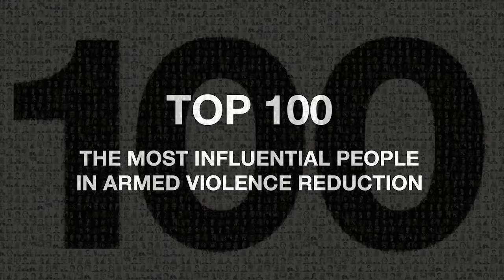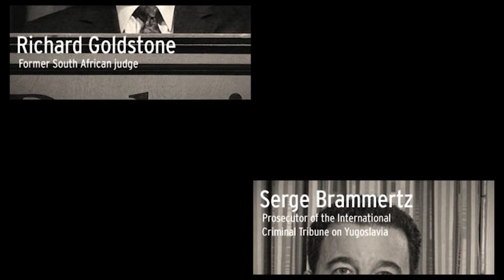Top 100: The most influential people in armed violence reduction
In 2011, at least 526,000 people died violent deaths around the world. Over three-quarters of these occurred in non-conflict settings. A wide range of people around the globe are working to change this depressing reality. But who are these men and women who have dedicated their lives to making the world a safer place? Members of AOAV staff have come together to select 100 people who are outstanding examples of those trying to change the world for the better.